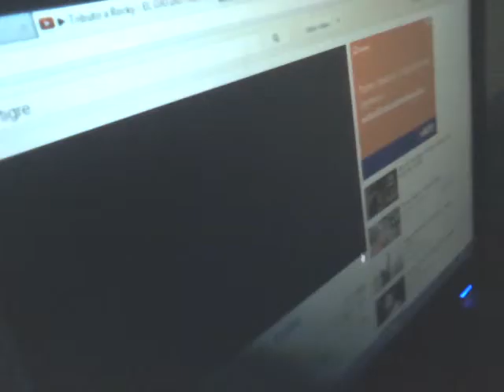Reto de vencidas Charapa Vs Chino (previas)